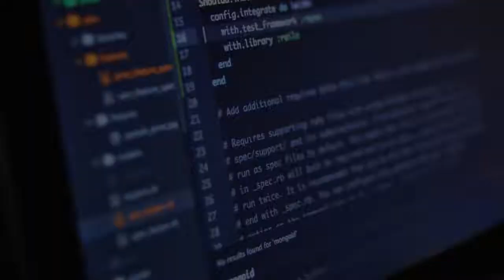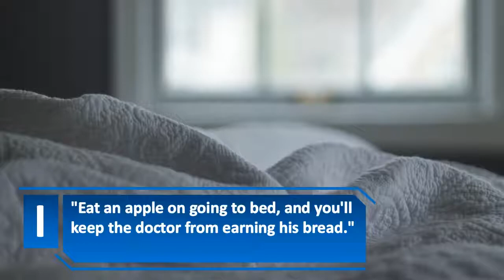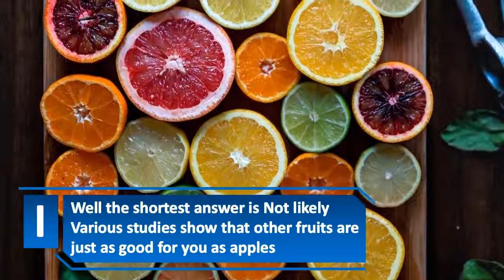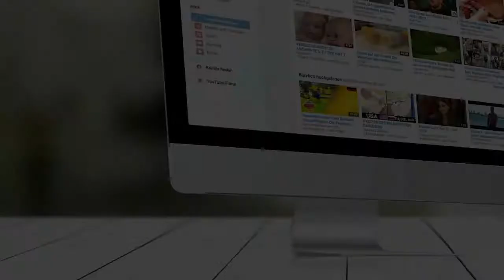Does an apple a day keeps the doctor away | Creative Vision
Does an apple a day really keeps the doctor away | Creative Vision

Apple, Health, Apple Documentary, Lifestyle, Does an aplle a day work ? Does an apple a day keeps the doctor away ? What does an apple a day do ?
an apple a day keeps the doctor away, apple a day, Apple, apple benefits, green tea, green tea benefits, health benefits, Health\",\"diet, vitamins, vitamin c, heart disease, c-health , An apple a day keeps the doctor away. Is there any truth to this?  What Really Happens When You Eat an Apple Every Day ? Fruits bemifits, Diet, Best diet to lose weight, Eat an apple on going to bed and you will keep the doctor from earning his bread, Seeker
Everyday myths about diet and health seem pervasive within our culture, but where do these myths come from and do they actually hold any truth? This video explores the myth that “an apple a day keeps the doctor away” and discusses whether the nutritional benefits of apple makes them a superfood
.Demystifying Medicine
.Demystifying Medicine
.Demystifying Medicine